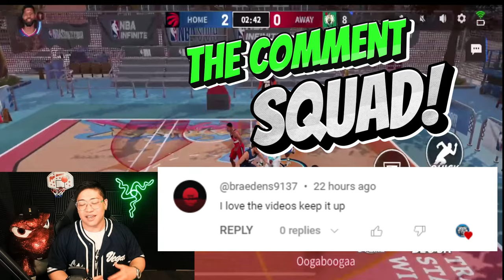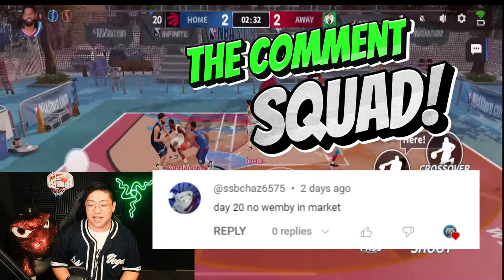NBA INFINITE MOBILE WISHLIST! NEW PLAYERS, PVE, & MORE!!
Powered By Courtside Creators & Razer Gaming!!

Thanks